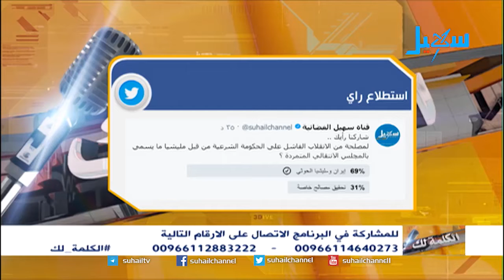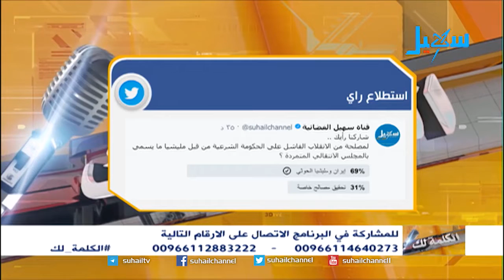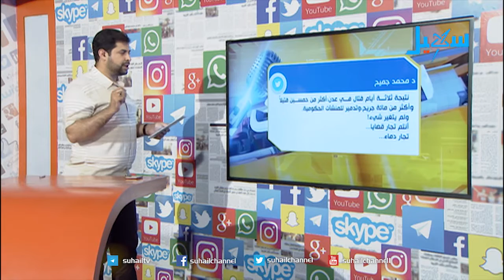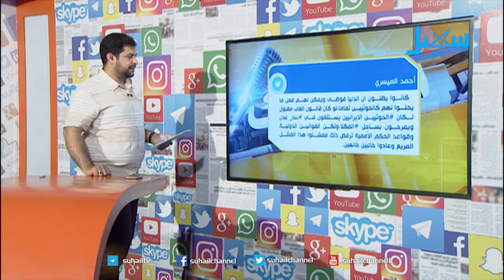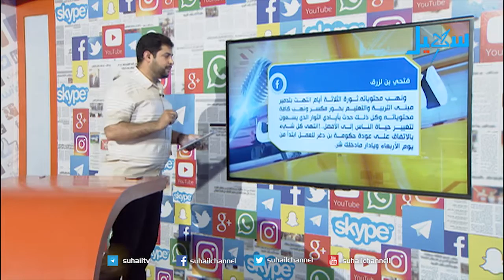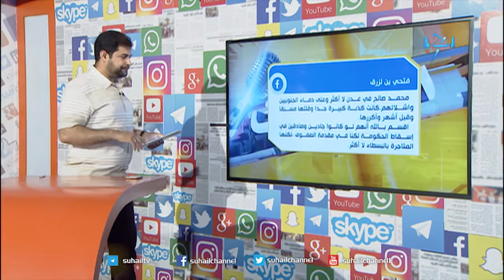الكلمة لك | خطورة المليشيا المتمردة في عدن على الشرعية والتحالف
ولمتابعة الأخبار العاجلة يمكنكم الاشتراك معنا عبر التلجرام:
#‏اليمن‬ ‪#‎YEMEN‬